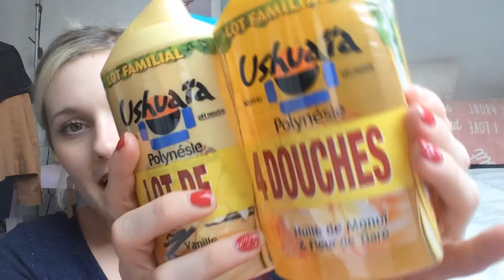[HAUL] Promotions beauté Leclerc 2016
❀❀❀❀❀❀❀❀Si tu veux en savoir plus, déroules ❀❀❀❀❀❀❀❀
Hello my doll !
J’ai fait les promotions beauté Leclerc et je te présente que j’ai acheté. Et toi, as-tu fait les promos ? Qu’as-tu trouvé ?

Si cette vidéo t’a plu, n’hésites pas à commenter, à la partager, à liker.

❀ Ce que je porte dans cette vidéo : ❀
❀ Haut bleu nuit : Camaïeu
❀ Boucle d’oreilles : Camaïeu
❀ Anticerne : Absolutely Flawless – Perfect nude – Too Faced
❀ Poudre – Loose Powder - BYS
❀ Blush : Peachy Cheaky – E.L.F
❀ Ràl : Ruby Woo - MAC

❀ Tu peux me retrouver sur : ❀

❀ Je monte mes vidéos avec Sony Vegas Pro
❀ Je filme avec un Iphone 5S
❀ Lov U
❀ Mimi MakeUp ❀